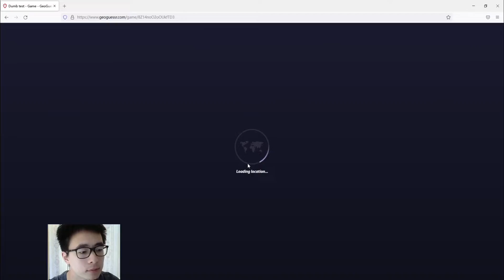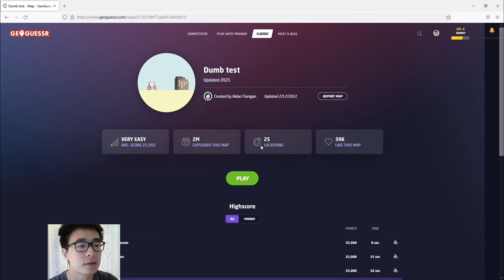这些世界著名景点在哪？ GeoGuessr新人上手必玩地图 | 中文解说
Geoguessr超简单地图

游戏中出现的地点：
美国贝弗利山庄 Beverly Hills｜巴西里约热内卢基督像 Christ the Redeemer｜美国纽约时代广场 Times Square｜美国四角落州纪念处 Four Corners Monument｜美国西雅图太空针塔 Space Needle